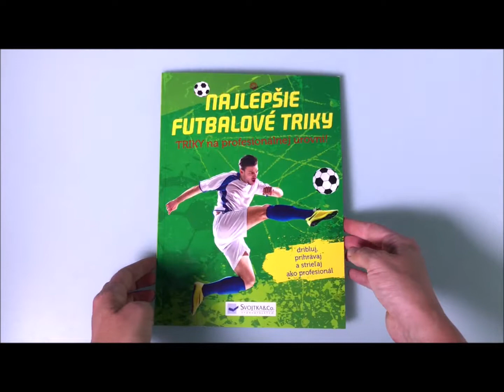Najlepšie futbalové triky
Prekročenie, krížový kop, trik s podrážkou svetoví futbalisti a futbalistky okúzľujú fanúšikov svojimi ohromujúcimi trikmi. Táto kniha predstavuje najväčšie hviezdy svetového futbalu a prezentuje najdôležitejšie techniky. Nájdete v nej 30 rozkreslených a zrozumiteľne opísaných futbalových trikov. Naučte sa najlepšie futbalové finty! Priveďte svoju hru na vyššiu úroveň. Driblujte, prihrávajte a strieľajte ako profesionáli!